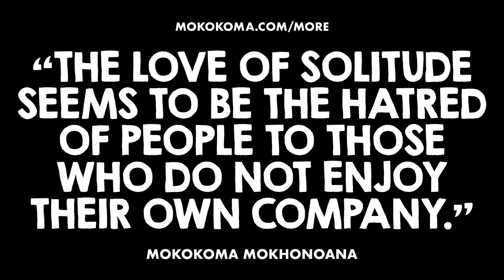APHORISM 922 • DO YOU DISAGREE?👂🏾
“The love of solitude seems to be the hatred of people to those who do not enjoy their own company.” — @Mokokoma Mokhonoana